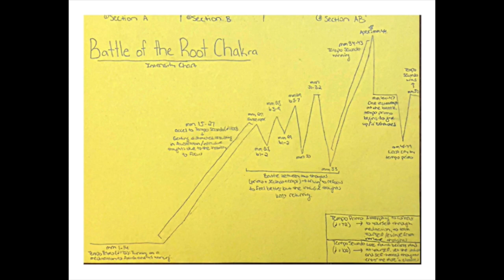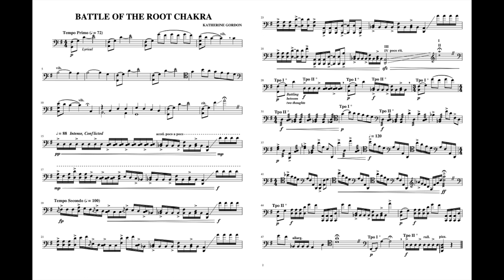Battle of the Root Chakra, Katherine Gordon (Original Composition for Solo Cello, 2021)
“Battle of the Root Chakra” is an unaccompanied solo cello piece that presents the benefits and struggles of connecting with one’s root chakra when meditating. There are seven chakras that one must unlock to achieve balance and focus. The root chakra, located at the base of the spine, is the first in this series. In this piece, the performer begins by relaxing into his meditation with a serene and calming melody. However as the piece progresses, the performer becomes disconnected from his root chakra and loses focus. The “battle” then ensues, where the performer is fighting between focusing within, and losing himself to a distracted and ultimately debilitating mindset. The battle rages on until the performer, with one last cry, eventually surrenders to a blocked root chakra.

Performed by Jay Campbell for Hunter College's Composer's Concert for New Solo Cello Works (March 16th, 2021).